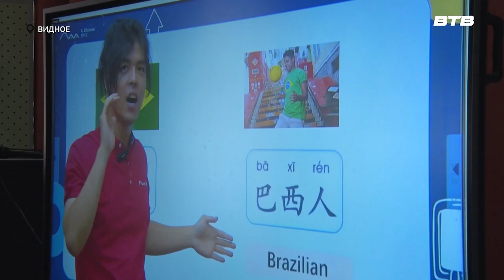КИТАЙСКАЯ ГРАМОТА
В детском оздоровительном лагере «Десяточка», расположенном на базе Видновской школы №10, прошёл образовательный телемост с Китаем. Во время которого учащиеся из разных школ округа смогли познакомится с основами китайского языка.